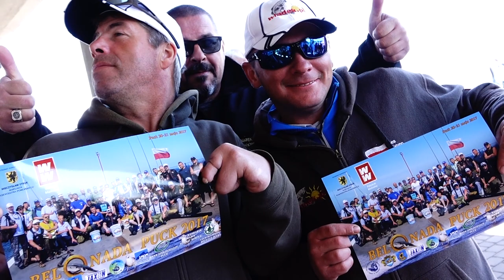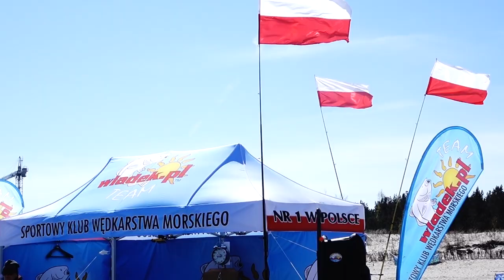Dziękujemy za wspaniały 2017 rok!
To był wspaniały rok! Czeka nas jeszcze Walne zebranie i Klubowa Wigilia więc będzie jeszcze okazja by się spotkać... Ale już teraz publikujemy kilka migawek z tego co działo się w 2017 roku na naszych plażach i naszym polskim Morzu Bałtyckim.

Koleżanki i Koledzy - bez Was nie było by klubu Władek TEAM!
Dziękuję!